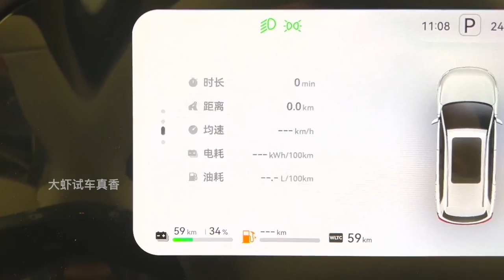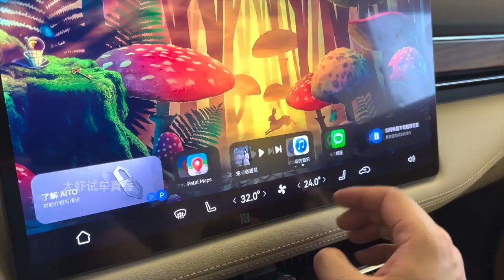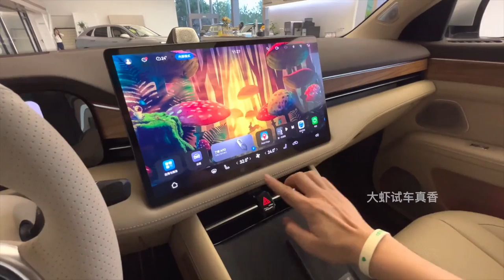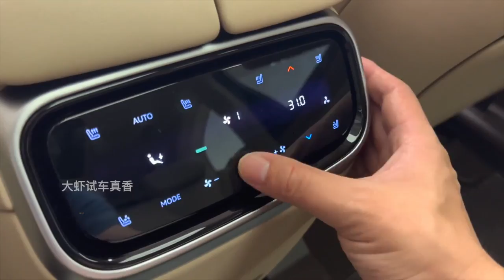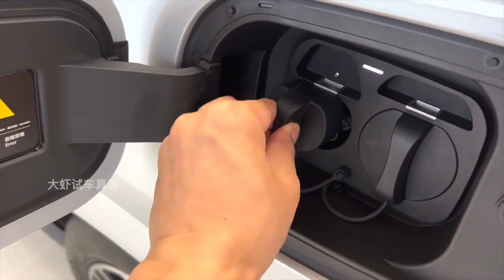NEW Huawei-backed AITO M7 in-depth Walkaround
The AITO M7, introduced in 2022 under the AITO brand and manufactured by Chinese carmaker Seres, is a range-extended electric SUV. It utilizes a modified platform design based on the Fengon ix7, which shares the same platform with the Fengon 580.

In its rear-wheel-drive configuration, the AITO M7 features a 1.5-liter turbocharged range extender generating up to 90 kW of power, paired with a 200-kilowatt (268 hp; 272 PS) electric motor. For enhanced traction, the four-wheel-drive variant includes a 130-kilowatt (174 hp; 177 PS) front motor. This combination allows the four-wheel-drive model to accelerate from 0 to 100 km/h (0 to 62 mph) in just 4.8 seconds, boasting a combined output of 455 PS; 335 kW (449 hp) and 660 N⋅m (487 lb⋅ft) of torque.

In terms of range, the rear-wheel-drive AITO M7 offers 195 kilometers (121 miles) on a single charge, whereas the four-wheel-drive version provides 165 kilometers (103 miles). When considering both electric and range extender capabilities, the rear-wheel-drive model achieves an impressive total range of 1,220 kilometers (758 miles), while the four-wheel-drive M7 offers an overall range of 1,100 kilometers (684 miles). The vehicle's dimensions include a wheelbase of 2,820 mm (111.0 in), a length of 5,020 mm (197.6 in), a width of 1,945 mm (76.6 in), and a height of 1,775 mm (69.9 in).